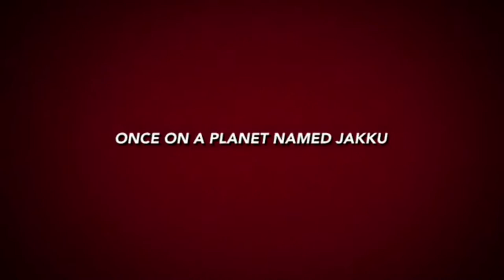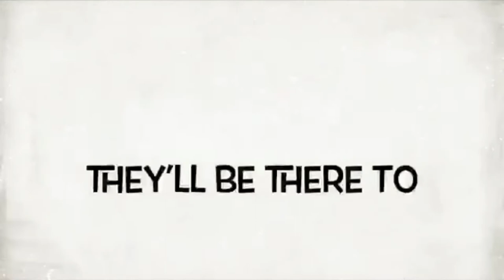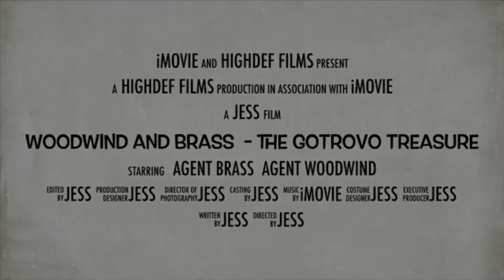Hoe Bridge School - Mrs B's Lockdown Challenge - Winner Joseph's action movie!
Budding Spielberg! Joseph from Year 4 was one of the winners of Mrs B's STEAM Lockdown Challenge making this an amazing action film with his family!